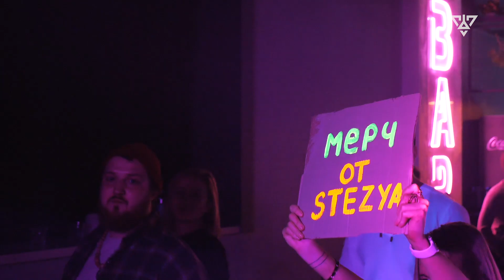Bilyalov feat. Albina Bilyalova & Varvara Vadimova - Stezya Mantra (26.11.2022) by Rinat Kalimullin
Stezya Mantra - самая востребованная вечеринка нашего проекта! Именно здесь гости заряжаются энергией и транслируют любовь в пространство! В этой программе музыкальной медитации тебя ждут свежие созидающие идеи и новые участники! Живой аккомпанемент флейты и голоса - всё это Stezya Mantra!

Видео-сэт от Рината Калимуллина.